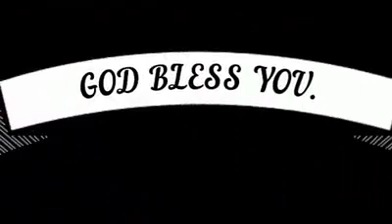When you please God part B